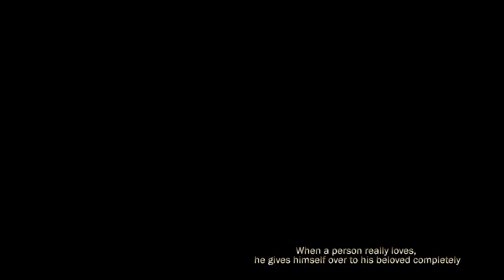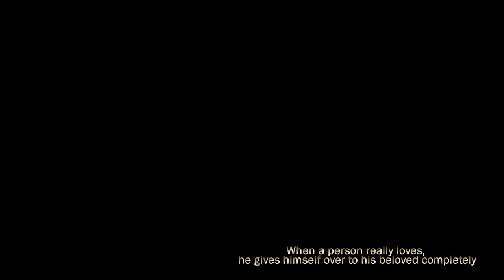When a person really loves